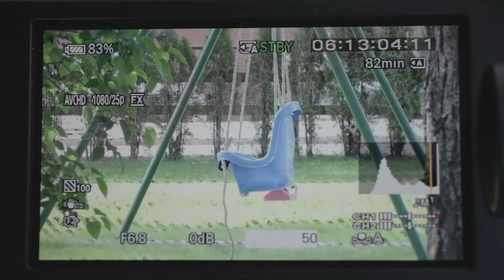Få riktig eksponering i videokamera med zebrastriper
Vil du lære mer om videokamera og kamerabevegelser? Sjekk ut denne læringsstien (bokmål)